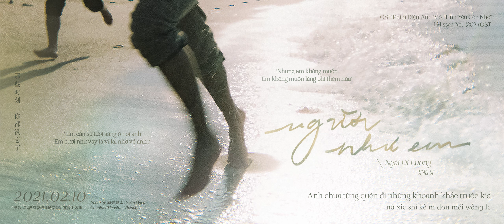[Vietsub] Người Như Em - Ngải Di Lương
Người Như Em - Ngải Di Lương
Lời: Ngải Di Lương
Sáng tác: La Ân Ni
Bản gốc: Ngải Di Lương
Vui lòng tôn trọng, KHÔNG SAO CHÉP, KHÔNG MANG LỜI DỊCH ĐI NƠI KHÁC và KHÔNG RE-UP dưới mọi hình thức.